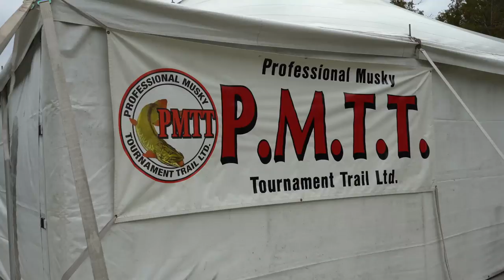Musky Hunting on Lake Vermilion, Minnesota - Episode 11 Teaser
This weeks episode is all about Lake Vermilion in Minnesota. Mike and Dave have fished this body of water in the past several times. But this year, they are back fishing two events back to back.

: : : FISHING LURES

LakeXLures "America's Premier Musky Lures"
- LakeXLures

: : : FISHING EQUIPMENT

: : : FISHING CLOTHING & ACCESSORIES

H3O, Inc. - FREE Pair of Polar Clear Lenses with every
Angler Package Purchased

: : : OUR GO-TO SPOTS TO SHOP & STOP

Team Rhino Outdoors - Your Source for Custom Musky Baits

- Enter our 2019 Sweepstake from the Kwik Rewards App

Joe's Sporting Goods - Every Outdoor Adventure Starts at Joe's

Keyes Outdoors, LLC
► All videos are produced by Keyes Outdoors Productions - for rates or questions, please email

::: KEYES OUTDOORS MUSKY HUNTING ADVENTURES

Keyes Outdoors is a fast-paced, cutting edge outdoor series and production company. We at Keyes Outdoors are extremely passionate in our pursuits and we strive to produce the most exciting and unique outdoor adventures seen on TV today. Our outdoors team consist of some of the most knowledgeable, hard-working, and intense individuals in the outdoor industry today. These guys truly live the outdoor lifestyle. They will do what it takes to teach you all about the tactics, techniques, and the hottest locations that bring them success. At the same time, the adventure format of our show will entertain you. Watch as we travel around the country, fishing the same waters you fish. We are the real deal. All fishing shows are filmed on public waters chasing big fish with lots of teeth and bad attitudes! Join us each week because you never know where we will be, but we guarantee it will be an adventure!